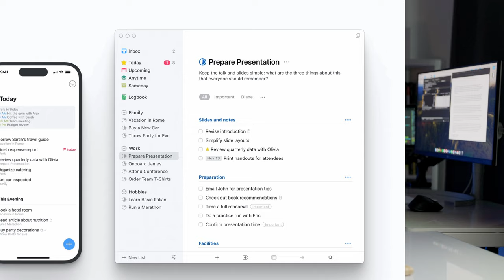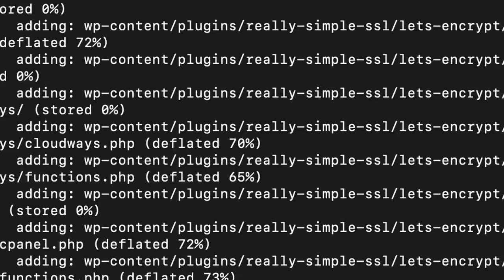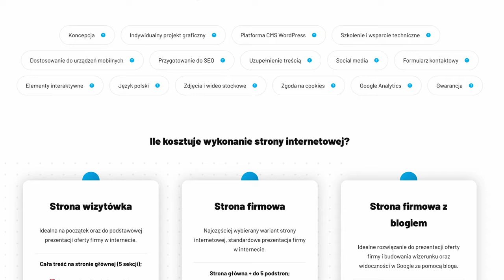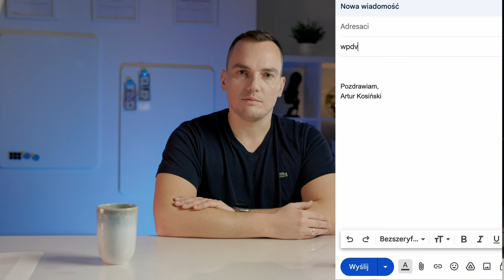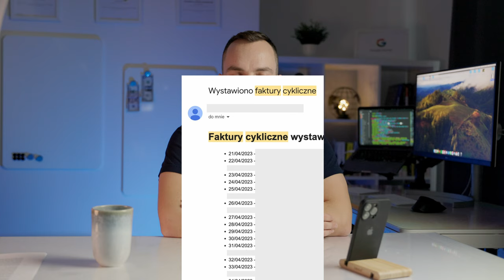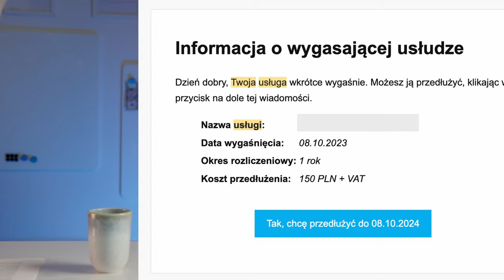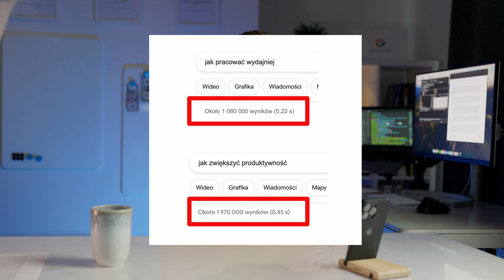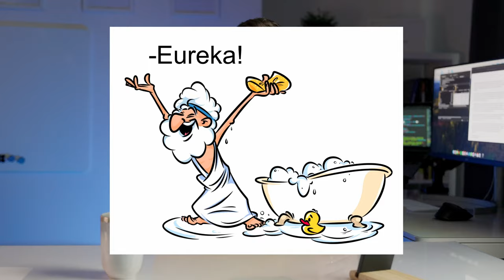🚀 Jak Pracować Wydajniej? Moje wskazówki o produktywności dla freelancerów (i nie tylko)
Jak poprawić swoją wydajność w pracy 🚀 jako freelancer i nie tylko? Masz czasem tak, że zapomnisz o czym bardzo ważnym? Że ilość zadań w pracy cię przytłacza i nie wiesz za co się zabrać? Czujesz, że tracisz czas na nudne powtarzalne zadania? Te i wiele innych problemów związanych z wydajnością pracy przerobiłem przez 13 lat działaności jako freelancer, zajmujący się stronami internetowymi i kampaniami online. W tym artykule przedstawię Ci 13 osobistych wskazówek które pozwalają mi pracować wydajniej.

Spis treści

00:00 - Wprowadzenie
01:41 - Tip nr 1 - Aplikacja typu "lista zadań"
03:10 - Tip nr 2 - Procedury
04:26 - Tip nr 3 - Paczki startowe
05:55 - Tip nr 4 - Gotowe cenniki
07:23 - Tip nr 5 - Pracuj mądrze z klawiaturą
09:04 - Tip nr 6 - Faktury i płatności
10:35 - Tip nr 7 - Dedykowane programy do automatyzacji
11:59 - Tip nr 8 - Własny styl pracy
13:20 - Tip nr 9 - Muzyka w pracy
14:48 - Tip nr 10 - Ograniczenie kontaktu telefonicznego
16:18 - Tip nr 11 - Gdy nie możesz wpaść na jakiś pomysł
17:42 - Tip nr 12 - Nauka i myślenie długoterminowe
19:10 - Tip nr 13 - Nie bój się odpuszczać
20:29 - Tip nr 14 - bonusowy  - A.I.
21:54 - Podsumowanie